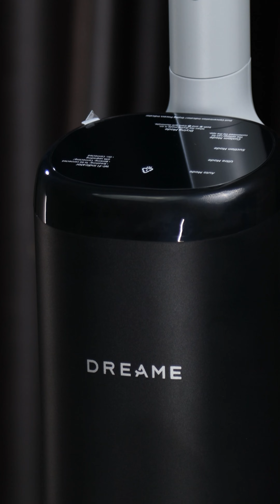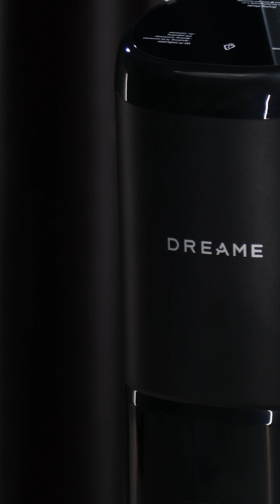Chạn Vương trong giới hút bụi lau nhà - Dọn dẹp Dreame H14 Ultra | Long Khoa Học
Chạn Vương trong giới hút bụi lau nhà - Vọn dọn dẹp Deame H14 Ultra